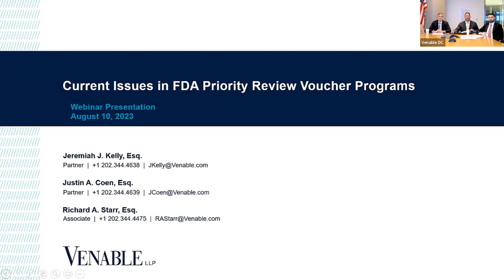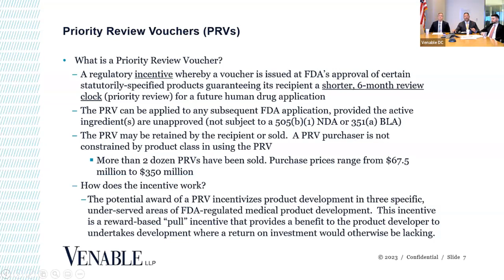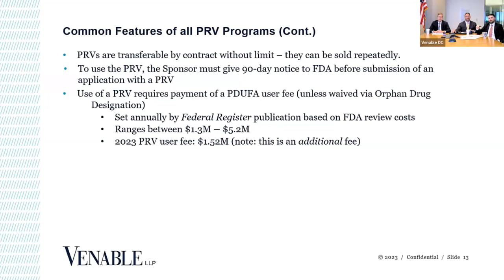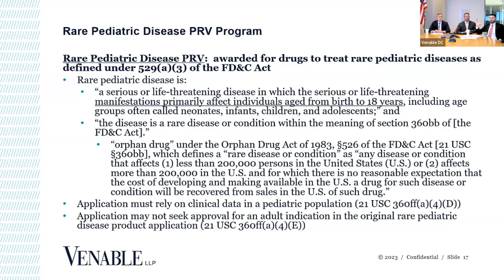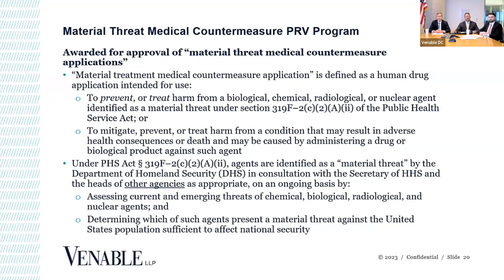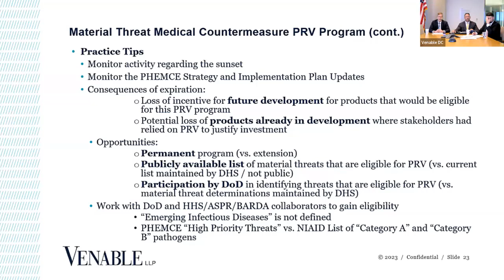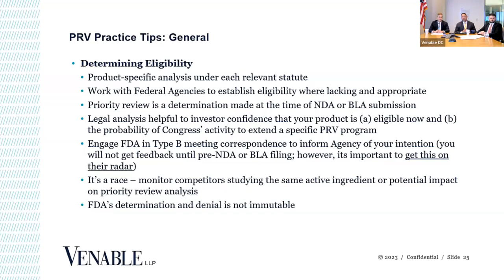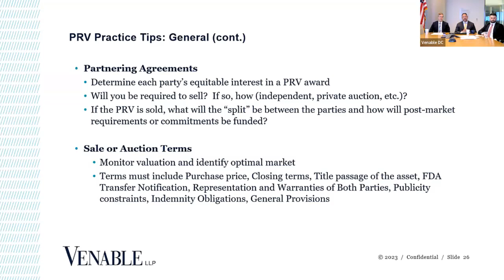Current Issues in FDA Priority Review Voucher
What is a Priority Review Voucher (PRV)? A PRV is a regulatory incentive, issued by the Food and Drug Administration (FDA), that guarantees the recipient priority review (a six-month review clock) for a future product application. Congress created PRV programs to incentivize the development of novel drugs and biologics to treat listed tropical diseases, rare pediatric diseases, and material threats to public health or national security. Once the PRV is awarded, the recipient has two options for using the voucher: (1) the PRV may be applied by the recipient company to any subsequent qualifying FDA application; or (2) the recipient may sell the PRV to another company, which may then use it on its own subsequent application. More than 20 PRVs have been sold to date, with sale prices ranging from $53 million to $350 million, providing a strong incentive in areas where there would otherwise be little return on investment. Each of the three PRV statutes is distinct, with specific eligibility criteria that product sponsors must understand. This webinar provides an overview of each PRV program, tips on determining eligibility, valuation of PRVs, best practices for navigating partnering agreements where a potential PRV sale is contemplated, and highlights of important developments in the U.S. Congress that could impact the reauthorization of these powerful incentive programs.